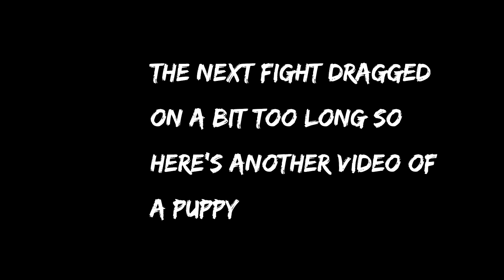Yakuza 2005 w/commentary part 14